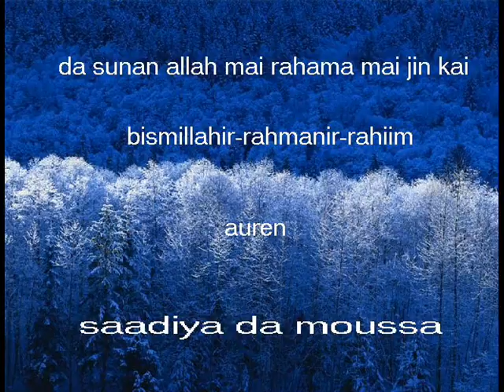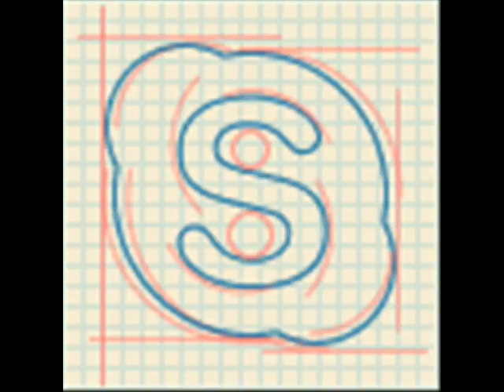Amadou wassigli.wmv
Nigerien